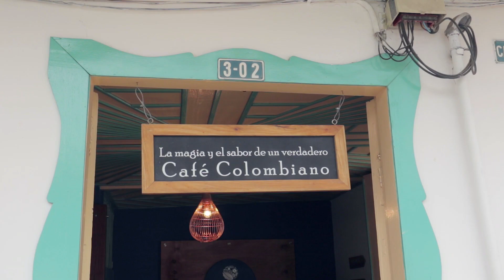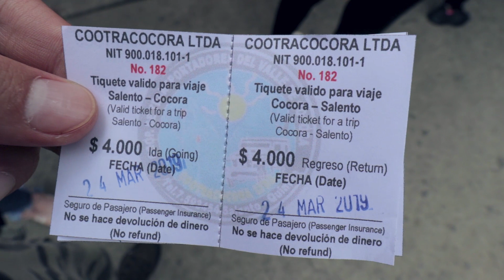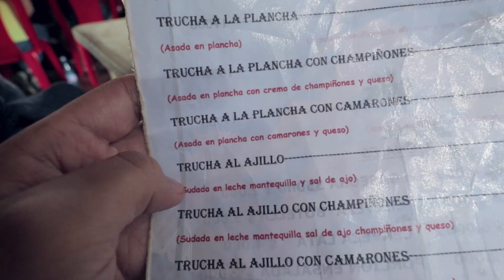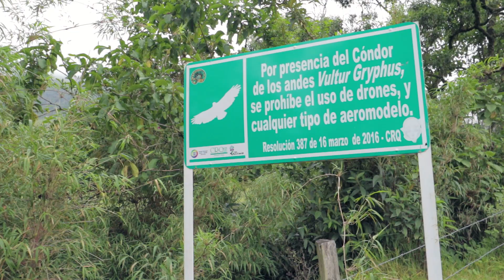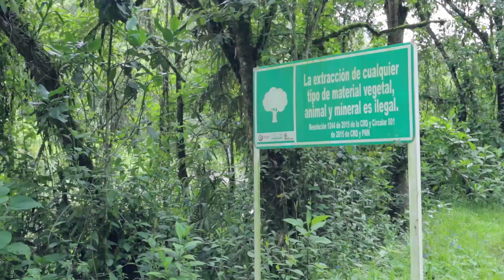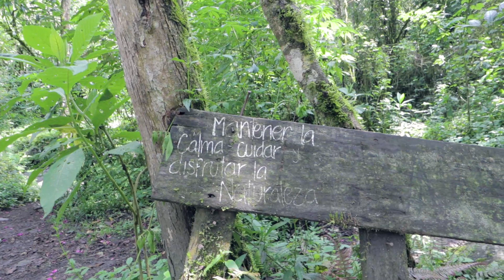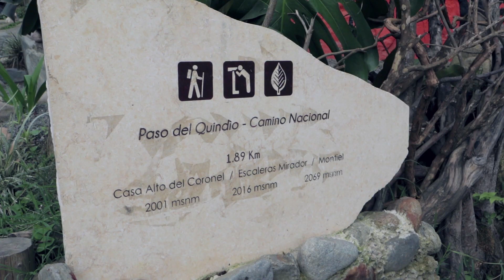Cidades da Colômbia - Salento e Vale de Cocora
Hoje me aventurei em Salento, uma cidade pequena e muito turística da Colômbia, fica no estado de Quindío, onde pode encontrar muitos produtos feitos de café e artesanato, também tem um miradouro que pode apreciar toda beleza das paisagens. A uns 20 minutos da cidade fica o Vale de Cocora, onde tem as palmeiras mais altas do mundo, chamadas Palma de Cera, as quais podem chegar a ter até 60 metros de altura, essas palmeiras são as arvores nacionais da Colômbia.